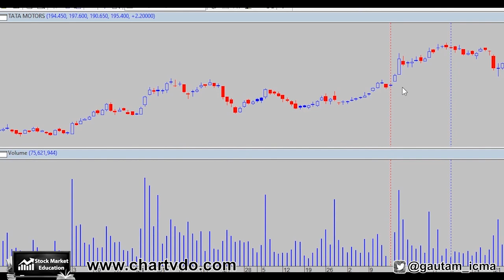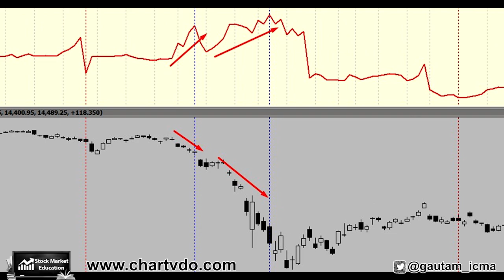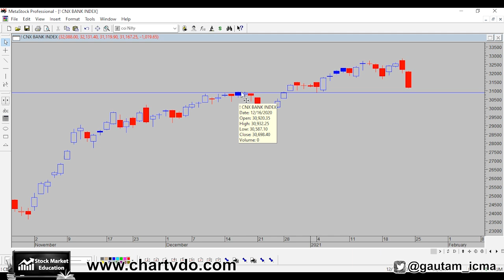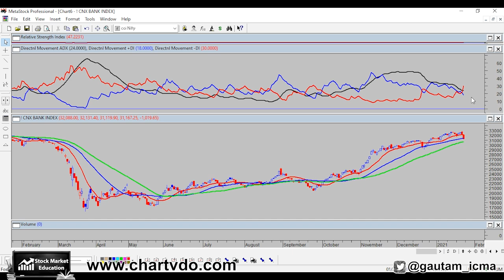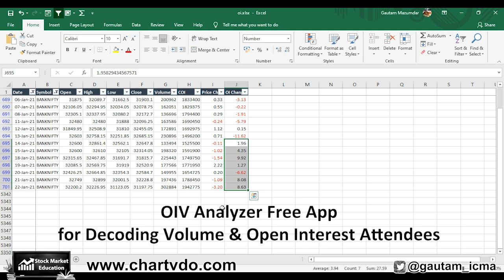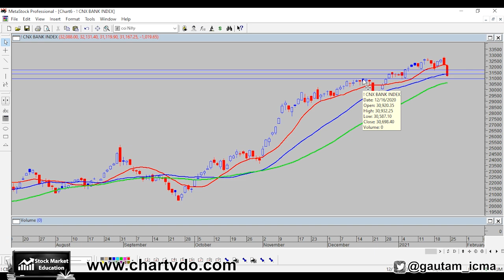Weekend review of Nifty (week beginning 25th January 2021)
Click here to know more about Decoding Volume and Open Interest in Futures